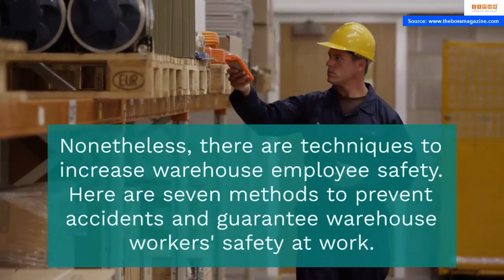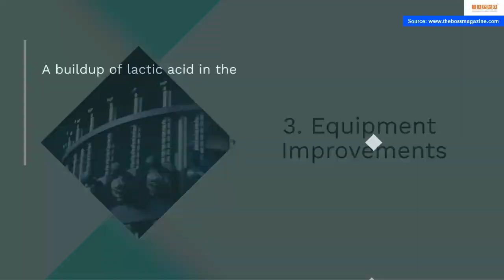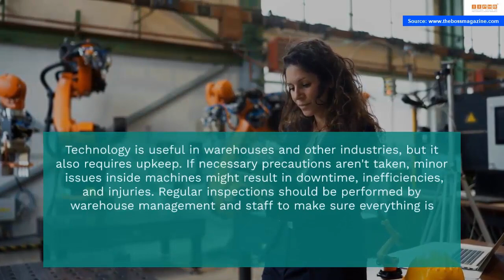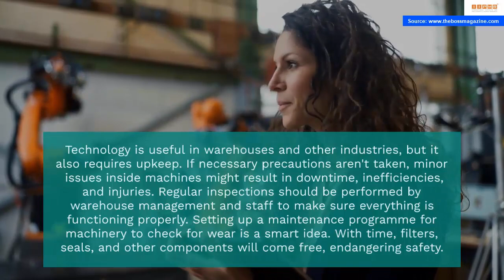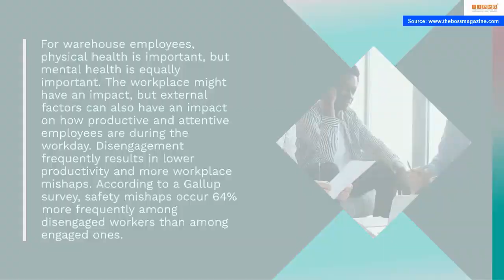How to Lower Injury Rates in Your Warehouse